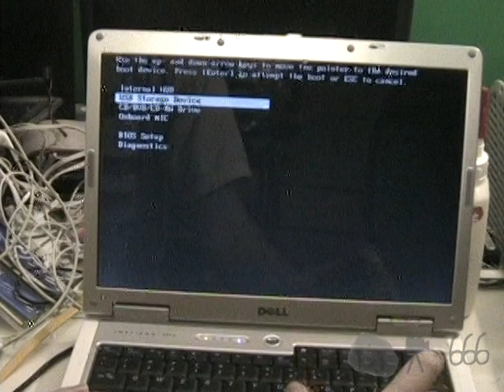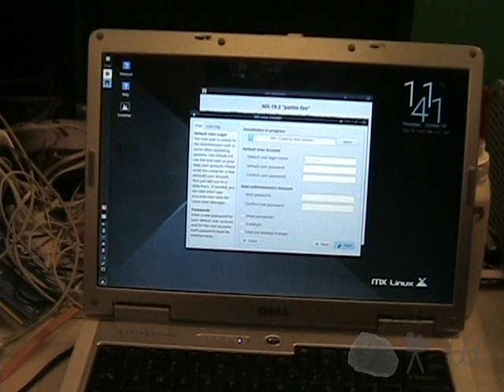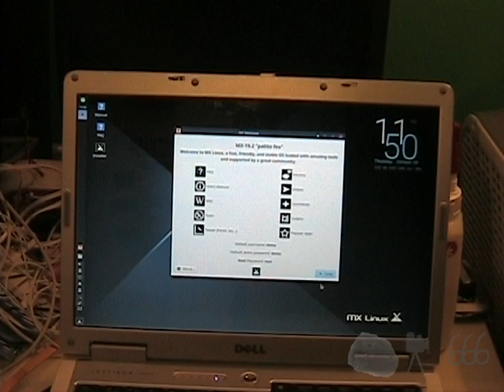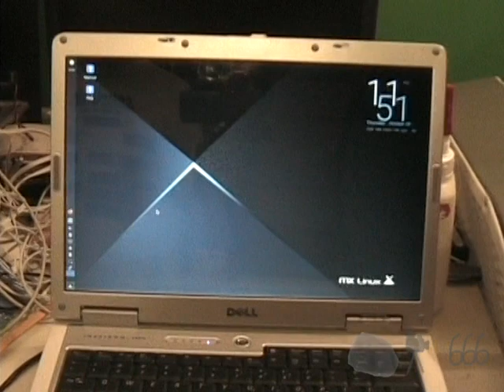Dell Inspiron 640m: SSD and MX Linux Install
Also serves as a demonstration for why I am NOT a fan of MiniDV tape...